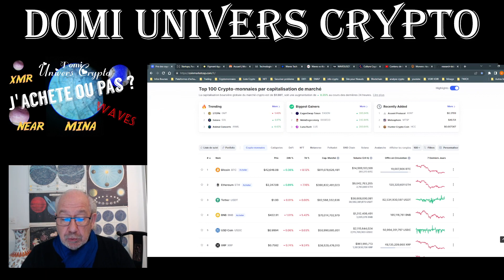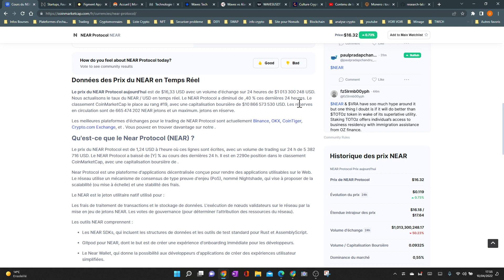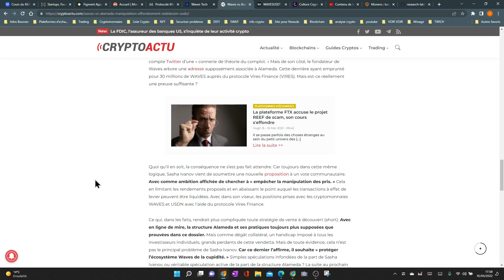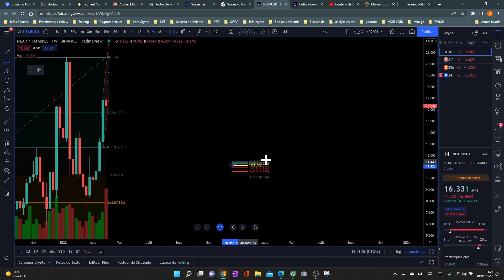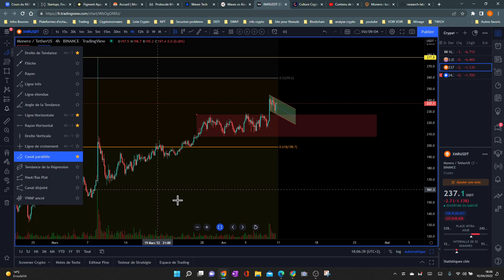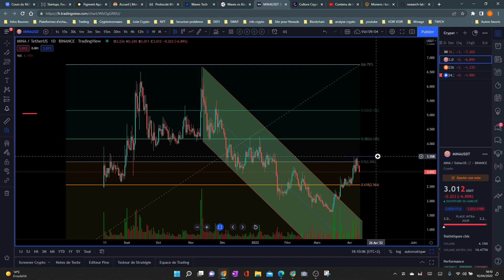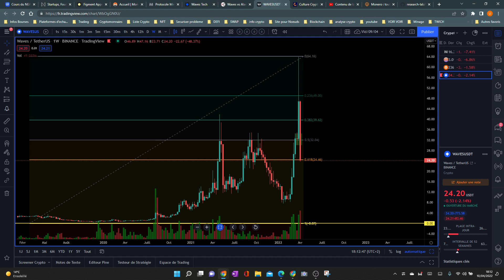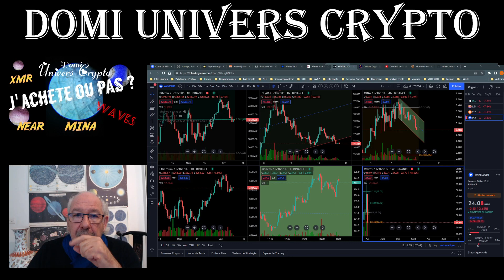Et pourquoi pas? (1Partie)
Des bonnes Cryptos à étudier
NEAR, XMR, MINA, Waves...

La confiance et la connaissance sont très importants dans les systèmes financiers.

Apprenez à devenir les prochains pros des cryptos.
Formez vous !
Entrez dans l'univers du trading, des blockchains, cryptos, nfts, metavers.
Et si le bitcoin et d'autres cryptos finissent par vous passionner
rejoignez moi sûr